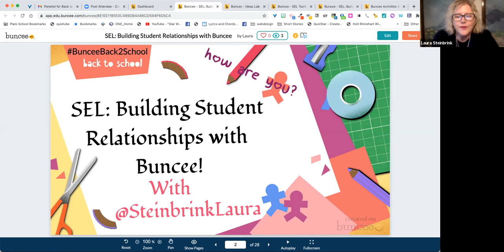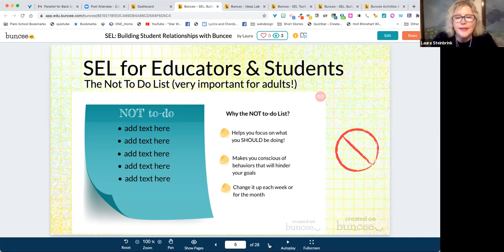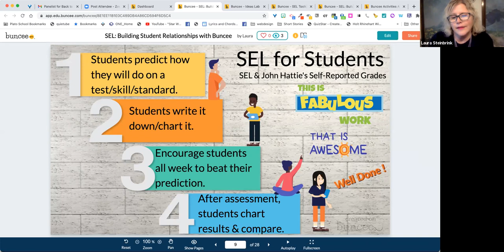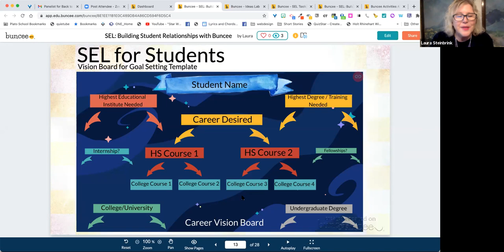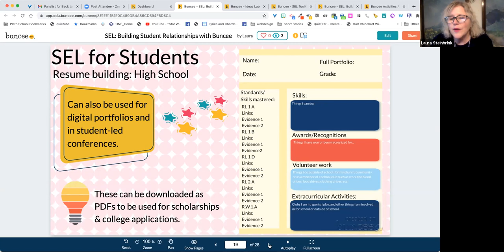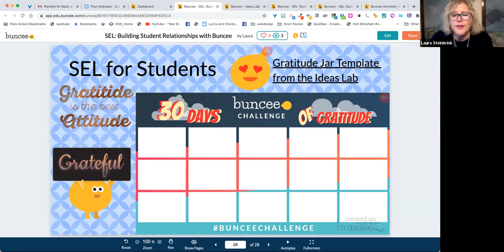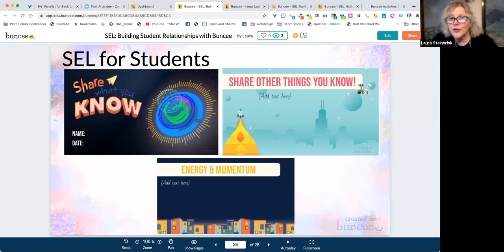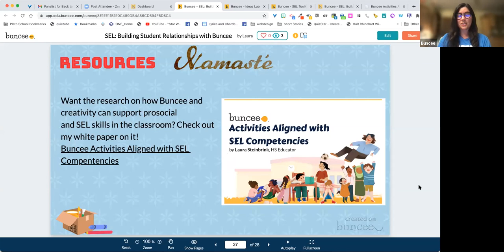Back to School Webinars: Building Student Relationships with Buncee, Featuring Laura Steinbrink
It's Back to School Season, so it's the perfect time to get back into Buncee with our Back to School Webinar Series!

In Building Student Relationships with Buncee, featuring Educator and Buncee Ambassador Laura Steinbrink, you'll learn how to encourage students to foster vital relationship skills with Buncee!